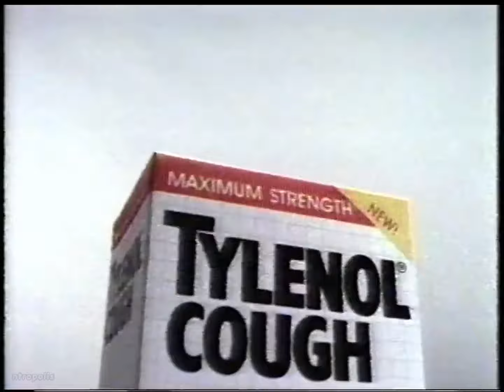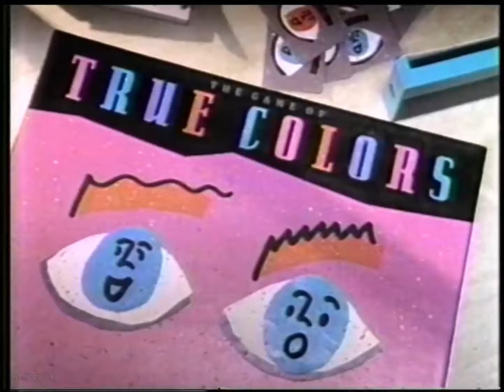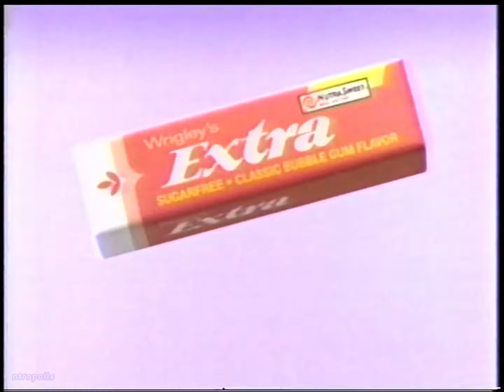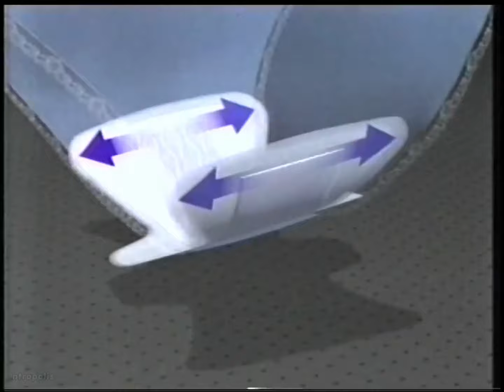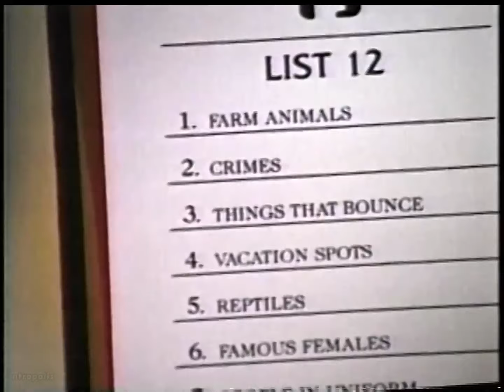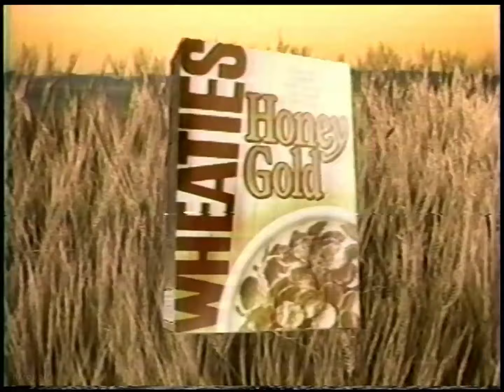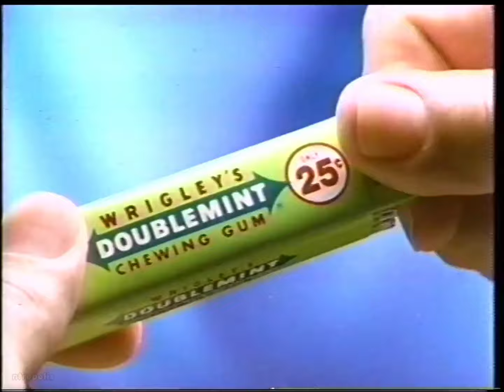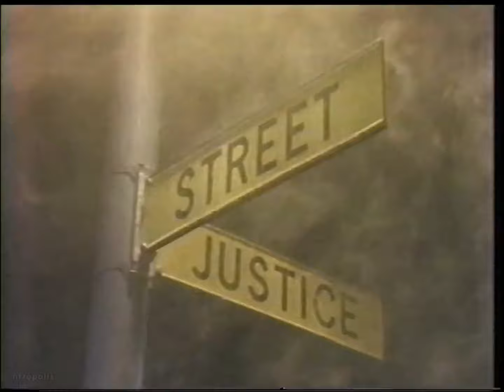FOX/WTVZ commercials, 12/19/1991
Aired during "Beverly Hills, 90210" and "Street Justice" on WTVZ-Norfolk.

00:00 Blockbuster Video
00:30 Roses
01:00 WTVZ "The Arsenio Hall Show" promo
01:10 "Beverly Hills, 90210" preview
01:21 "Beverly Hills, 90210" sponsor billboard (Tylenol Cough/Diet Coke)
01:34 Diet Coke (with Elton John)
02:04 Tylenol Cough
02:34 Corning Visions
02:49 "Hook"
03:04 Guesstures from Milton-Bradley
03:34 "America's Most Wanted" promo
03:49 Noxzema
04:19 Designer Imposters Primo! by Parfums De Coeur
04:35 KFC (9.99 Holiday Deals)
05:04 Levi's 501
05:35 "Bugsy"
05:50 "Hidden Video Christmas" promo
06:10 FOX News Update
06:40 Ultra Bold
07:10 Children's Palace
07:41 The Game of True Colors from Milton-Bradley
08:11 Tribe by Coty
08:26 Fruit of the Loom Casualwear
08:57 "My Girl"
09:12 Wrigley's Extra Classic Bubble Gum
09:42 Kodak Colorwatch System (Cosby)
09:56 "Herman's Head" promo
10:08 Reebok Omni Zone (with Dee Brown)
10:38 Teen Spirit by Lady Speed Stick
10:53 Coca-Cola ("Hook")
11:23 Gillette Sensor
11:38 Honda Civic CX
12:08 "The Simpsons" promo
12:28 McDonald's (McRib)
12:58 Virginia Power
13:28 Ultra Surf
13:58 WTVZ/Riverside Psychiatric Institute PSA
14:09 Malibu Musk by Parfums De Coeur
14:24 "Home Alone" on video
14:39 Stayfree Ultra Plus
15:24 Tylenol Cold & Flu
15:39 Timex
15:54 Mickey Callback Phone by Mattel
16:09 "In Living Color" promo
16:39 Exclamation by Coty
16:55 Corning Visions
17:10 KFC (9.99 Holiday Deals)
17:39 Diet Coke (with Katarina Witt)
18:09 Scattergories from Milton Bradley
18:40 "Married... with Children" promo
18:50 Children's Palace
19:20 McDonald's ("Hook" Happy Meal)
19:51 Merry Christmas from "Beverly Hills, 90210"
20:02 America's Dairy Farmers (Milk)
20:32 Wheaties Honey Gold
21:02 "COPS" promo
21:12 Burger King (Steak Sauce Burger)
21:43 Vicks NyQuil LiquiCaps
22:13 Wrigley's Doublemint Gum
22:43 Jaclyn Smith's California by Max Factor
23:14 "Street Justice" bumper
23:17 "The Last Boy Scout"
23:47 Ames (Three-Day Sale)
24:17 Sure
24:47 WTVZ "Star Trek: The Next Generation" promo
25:19 "Street Justice" bumper
25:23 Ultra Pampers Phases